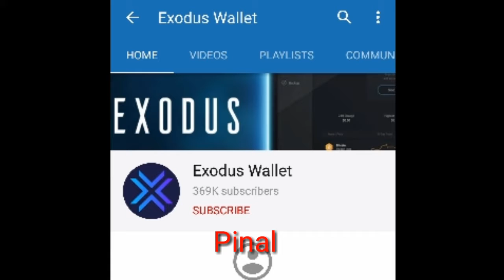PAOLO TOMENES YOUTUBE ACCOUNT, NAHACK?!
Boss Paolo alam namin na makukuha mu pa yang Account mo.

Bagong Channel ni Boss Pao.